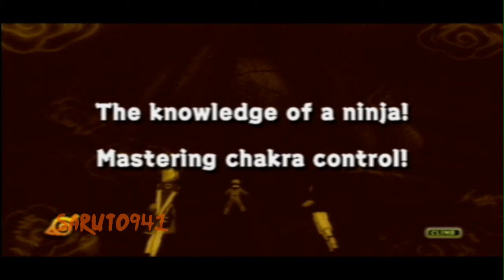NARUTO: Ultimate Ninja Storm Walkthrough Part: 02 | Genin Training Arc: [2-2]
- Survival Exercise
- Learn Team Work
- Master how to move!
- Improve your agility!
- Master how to control chakra
- Kakashi Hatake's Final Exam

NA: November 04, 2008
UK: November 07, 2008
AUS: November 20, 2008
Japan: January 15, 2009

Rated: T for Teen

Developer:CyberConnect2
Publishers: Namco Bandai Games
Genre: Fighting

I don't claim any rights or ownership to the Naruto Series. Naruto & all associated items are property of Masashi Kishimoto (creator) & TV Tokyo Corp. This game is own & licensed by CyberConnect2 & ViZ Media. This is merely a voluntary advertisement of their brand(s) & product(s) performed by Saruto941. Please support official Naruto products.